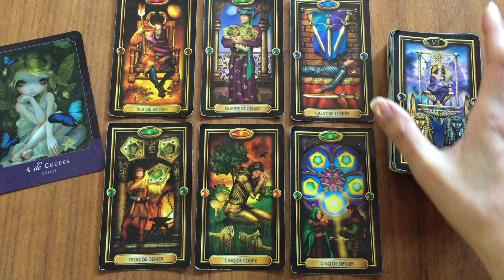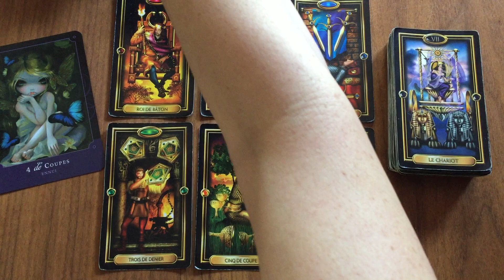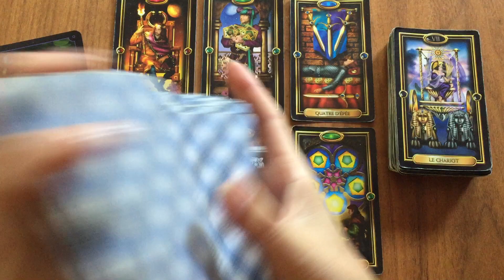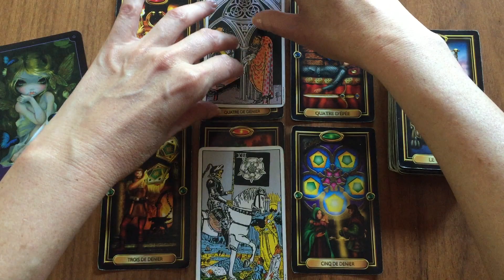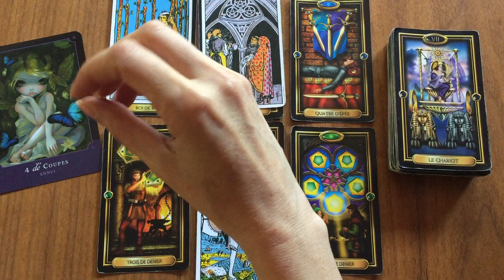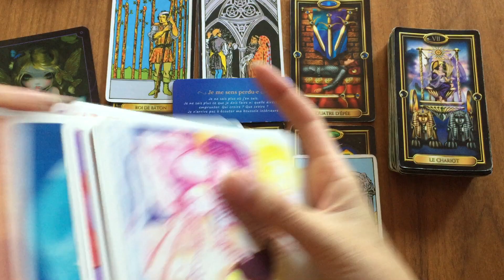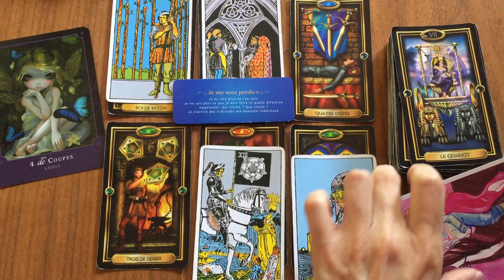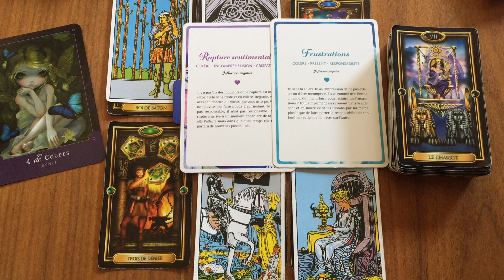Vierge Célibataire ⭐️Septembre 2022 Faire le deuil d’une relation passée